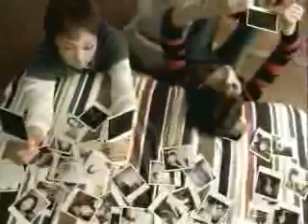Audrey Hepburn-Afternoon Tea AD (2)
Japanese Version